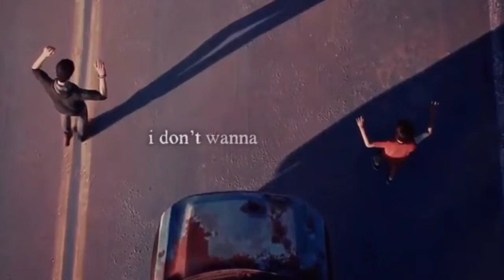wolf brothers edit